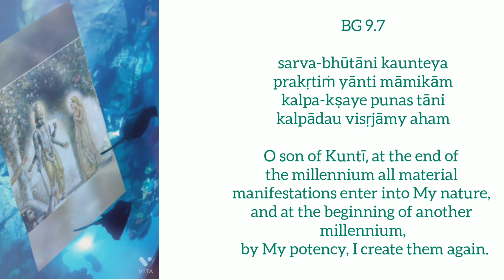Bhagvad Gita 9.7